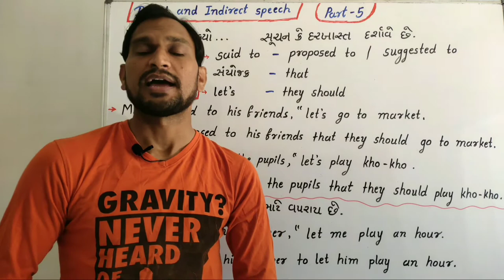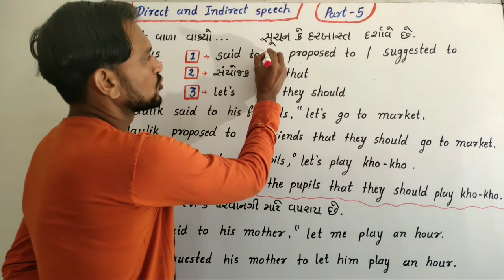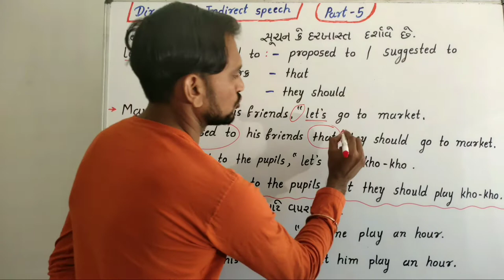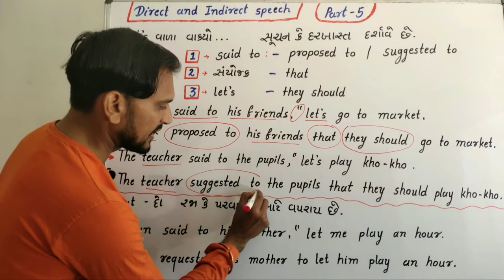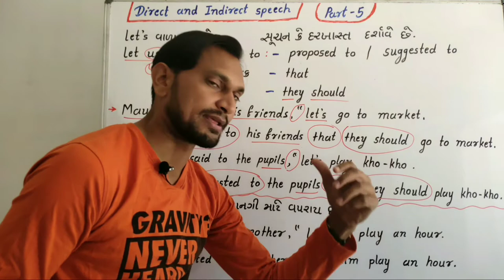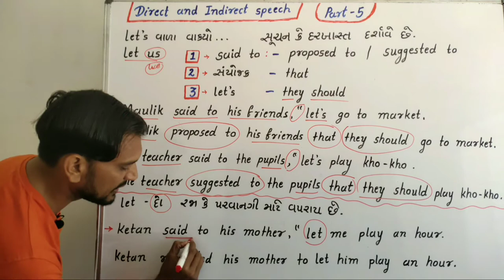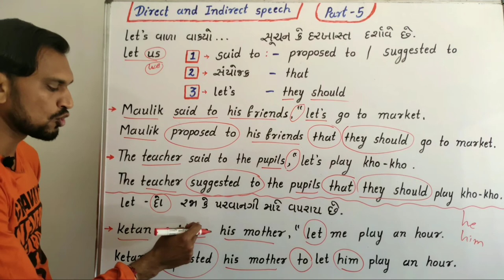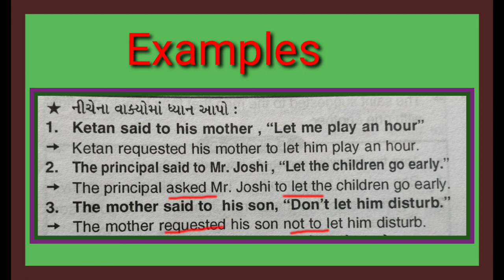Direct and indirect speech/Part-5/Std-9,10,11,12 /Let's,Let વાળા વાક્યો By Sanjay Patel Gorad UCDT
English grammar and English Speaking
Search" Gorad English version "
Totally English grammar for competitive exams. UPSC, UPSC, Bank, Railway exam